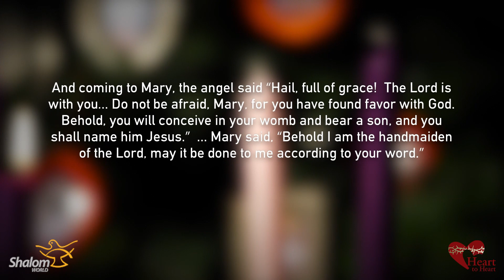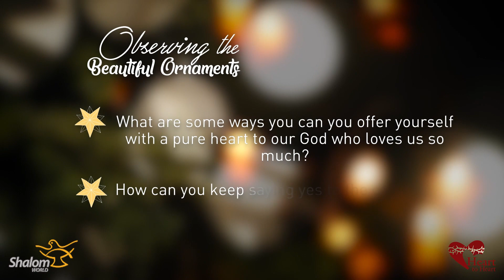Ornaments of Grace | St. Mother Teresa of Calcutta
What are some ways you can you offer yourself with a pure heart to God who loves you so much?

How can you keep saying yes to the call of the Lord as Mother Teresa did daily?

Welcome to our Advent Series, Ornaments of Grace. Each ornament is a short biographical sketch of someone living out God’s Word. We will add one ornament to our tree each day, one person’s story to help light the way to Jesus.

When we see the sun shining through a beautifully colored ornament, we thrill at every shade of the rainbow dancing before our eyes. We pray you will be uplifted by the diverse people featured, people from various religions, cultures and times. We recognize that it is God’s presence or grace shining through us that allows us, joined with the Christ Child, to be gift for the life of the world.